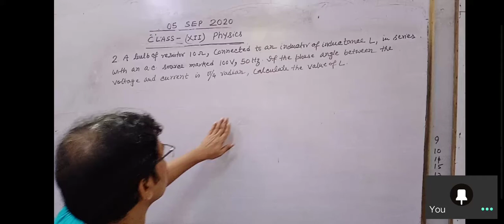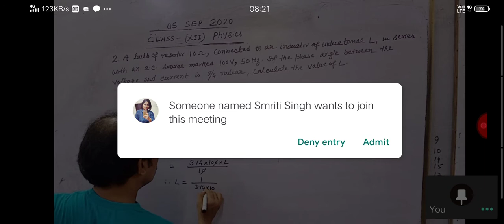12th class physics.alternating current.numerical.circuit containing R&L(3)